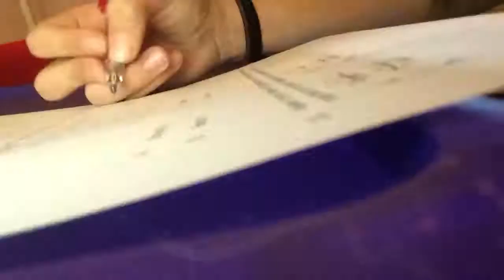Fast Motion- homework